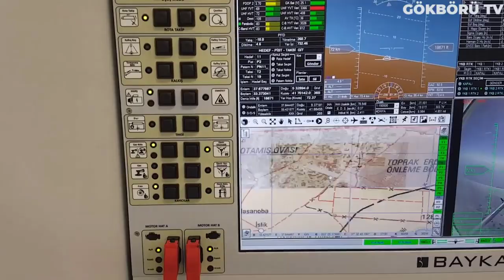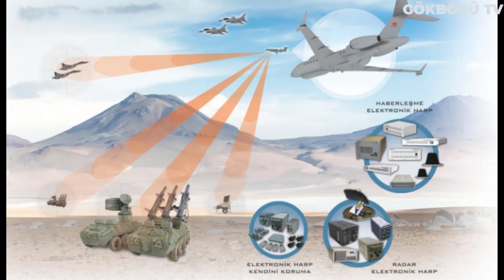ÖRTÜLERİN ALTINDA NE VAR ?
Savunma sanayinde adeta bir devrim yapmış olan türkiyenin envanterine aldığı silah sistemleri dünya üzerinde bulunan tüm istihbarat servisleri tarafından takip ediliyor ve şifreleri çözülmeye çalışılıyor. Peki nedir bu istihbarat servislerinin ulaşmaya çalıştığı bilgiler? Aslında biz de tam olarak sadece üretilen sistemler hakkında firmaların paylaştığı açık kaynaklarda belirtilen neyse onu biliyoruz. Bu videomuzda türkiyenin ürün olarak herkes tarafından bilinen ama içeriği en gizli tutulan 3 teknolojisinden ve bu teknolojilerin savaş alanında yarattığı farklardan bahsedeceğiz. Hazırsanız başlayalım.